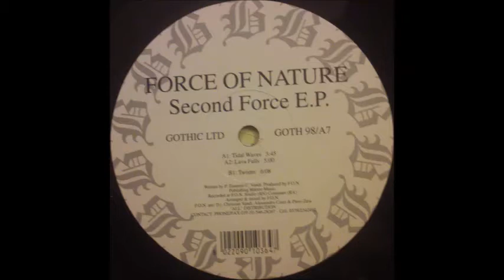Force Of Nature - Lava Falls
Second Force E.P
GOTH 98/A7
All Copyrights reserved to: Gothic Records Limited Italy